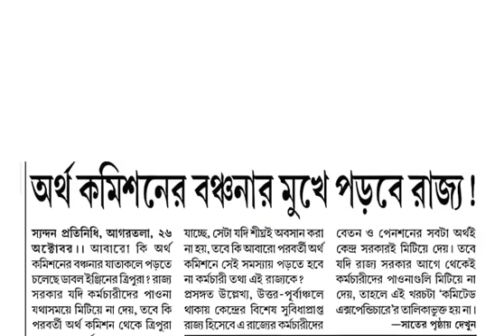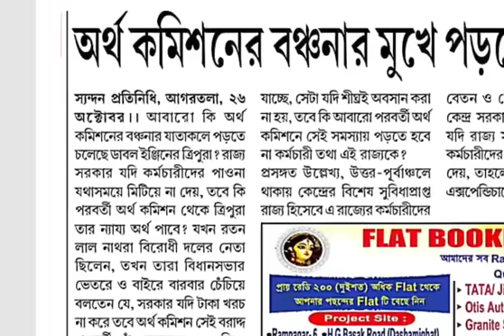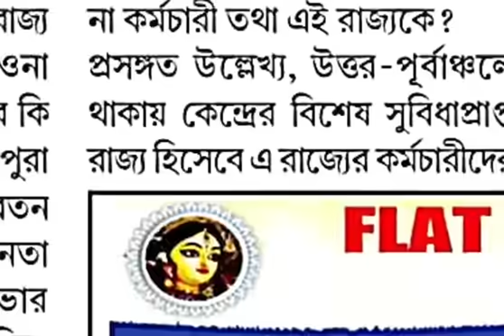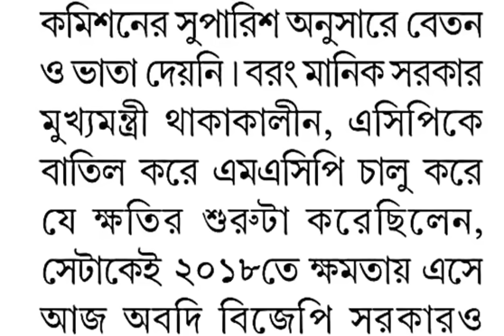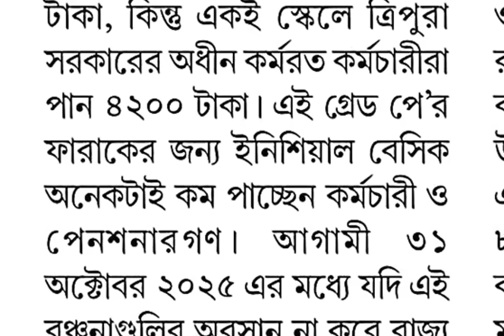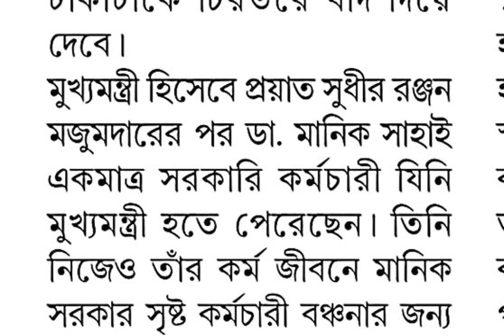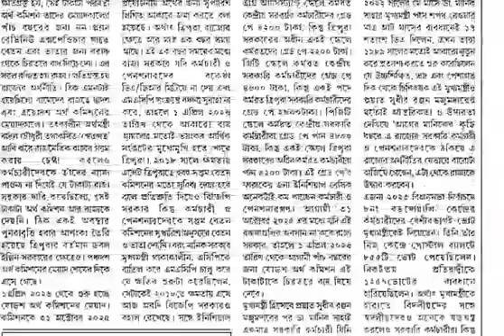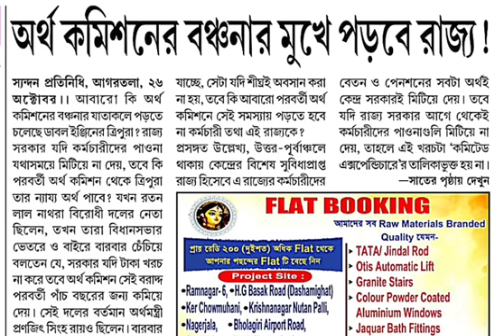ত্রিপুরা সরকারি কর্মচারীদের বঞ্চনা👉অর্থ কমিশন,7th Pay Commission,DA,HRA👉অর্থ কমিশনের বঞ্চনায় রাজ্য